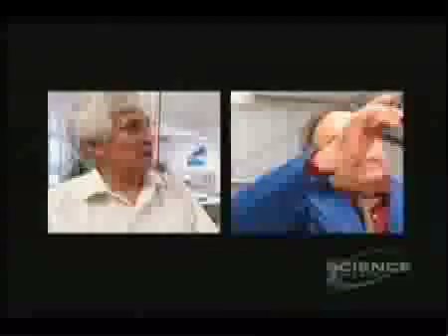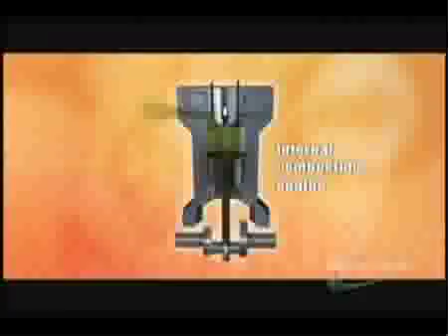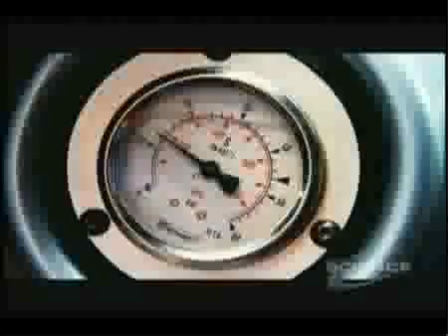Air Car (1 of 2) from France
A new type of engine to run on compress air.

An update: in Feb 2007, Tata motor in India signed an agreement with MDI to use this technology.  And in Mar 2008, Tata motor acquired Jaguar and LandRover.  Will there be an air powered Jaguar or Landrover soon?  Your guess.

Google "Tata Motor MDI" for more details.